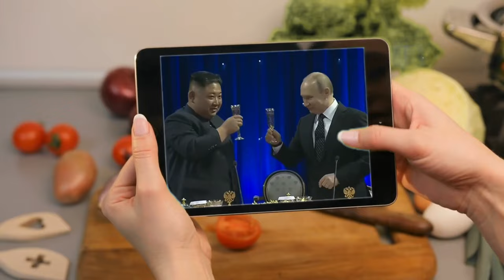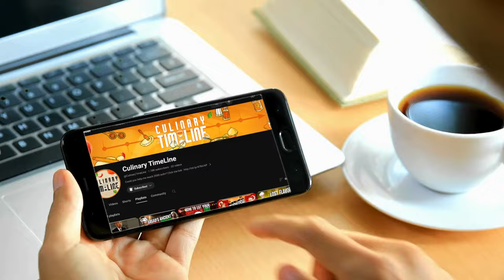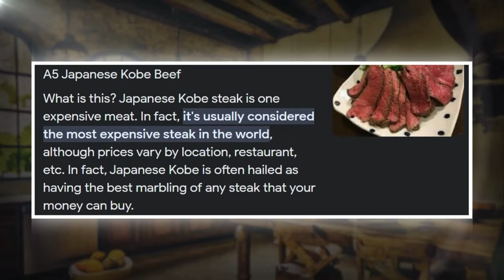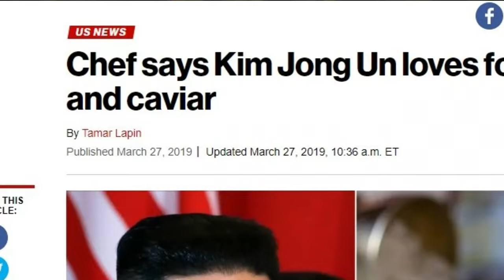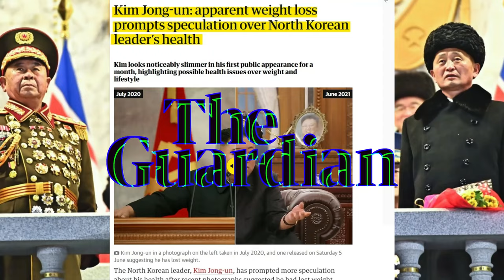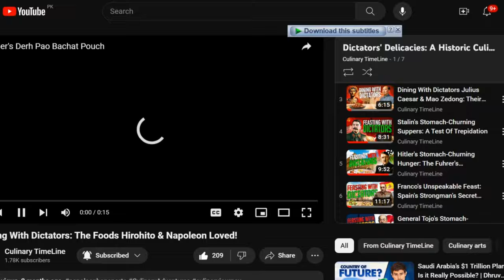KIM JONG-UN'S UNSPEAKABLE INDULGENCE: SECRETS OF A DICTATOR'S DIET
Imagine a realm of shadows, where whispers traverse hidden corners, and the line between austerity and extravagance blurs for its enigmatic dictator ruler. Today, we are embarking on an unprecedented gastronomic adventure into North Korea's secretive corridors to uncover a narrative that's as flavorful as it is forbidden. Yes! You heard it right foodies. At the heart of this saga is none other than the famous Supreme Leader Kim Jong Un, a figure whose culinary preferences defy the ordinary. Get ready to pierce through the iron curtain of politics and dive into the extravagant world of a dictator's dining table.
So, fasten your seatbelts my fellow culinary adventurers and those captivated by mystery, as we peel back layers of secrecy to explore the epic delights that fuel North Korea’s elusive leader. Prepare for a voyage like no other, as we savor the dishes that have captivated Kim Jong Un.

In today's video we look atKIM JONG-UN'S UNSPEAKABLE INDULGENCE: SECRETS OF A DICTATOR'S DIET. Keep watching to uncover the culinary secrets and unusual eating habits of Kim Jong-Un, revealing the secrets of a dictator's diet. Dive into the exclusive foods and gastronomic excess that mark the elite preferences and dictatorial luxuries of North Korea's leadership lifestyle. From the enigmatic corridors of power within North Korea to the private indulgence of one of the world's most secretive political leaders, we explore the contrast between the lavish dining of Kim Jong-Un and the stark realities of his country. This rare glimpse inside North Korea sheds light on the leadership's lifestyle and the controversial supreme leader's unspeakable indulgence.

Inspired by The Secret Life under Kim Jong-il's North Korea

Inspired by Inside The Secretly Expensive Life of Kim Jong Un

Inspired by How Kim Jong Un Spends His $1 Trillion Fortune